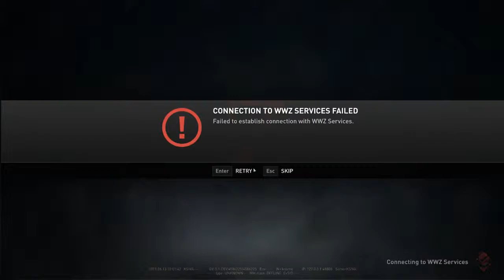WORLD WAR Z EPISODE 2 Part 3 DRAGON COP TEAM